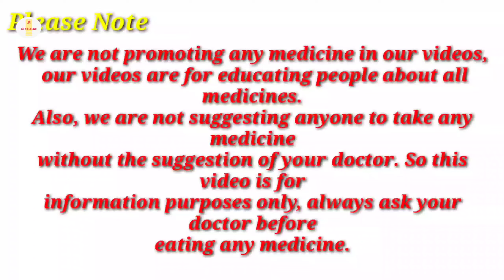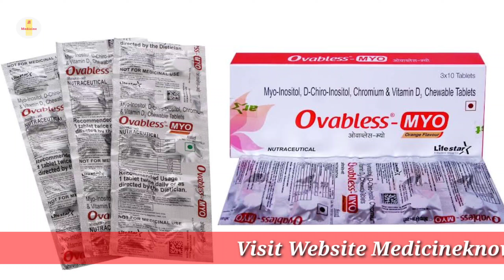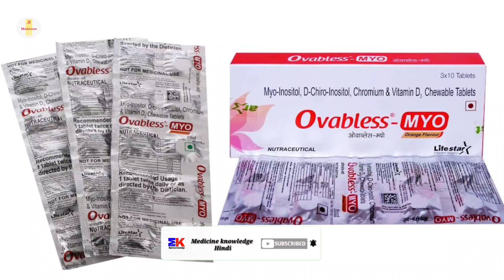Ovabless-MYO Tablet | Ovabless MYO Tablet Use Benefits Dosage Review in hindi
Ovabless-MYO Tablet | Myo Inositol D Chiro Inositol Chromium and Vitamin D3 Chewable Tablet | Ovabless MYO Tablet Uses Benefits Dosage Review in hindi

kindly note